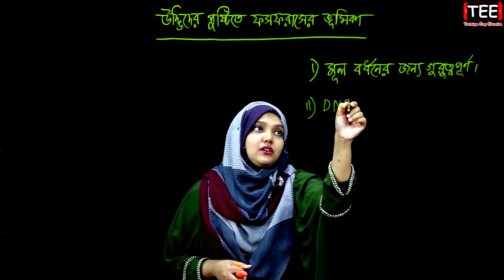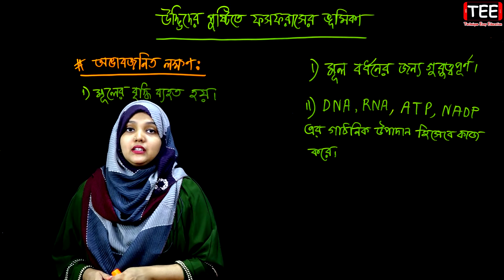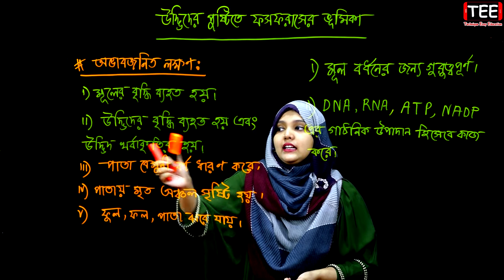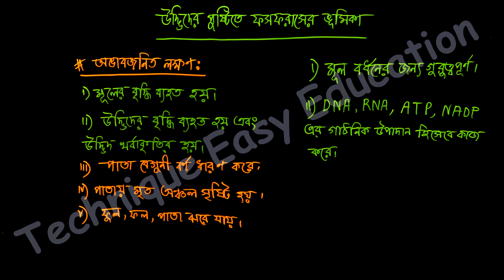উদ্ভিদের পুষ্টিতে ফসফরাসের ভূমিকা | পর্ব ৩ | অধ্যায় ৫ | জীববিজ্ঞান | SSC Biology Chapter 5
Nine Ten Biology Chapter 5 (Part-3)
উদ্ভিদের পুষ্টিতে ফসফরাসের ভূমিকা
খাদ্য, পুষ্টি ও পরিপাক (অধ্যায় ৫) পর্ব ৩
এসএসসি জীববিজ্ঞান
নবম দশম শ্রেণির জীববিজ্ঞান